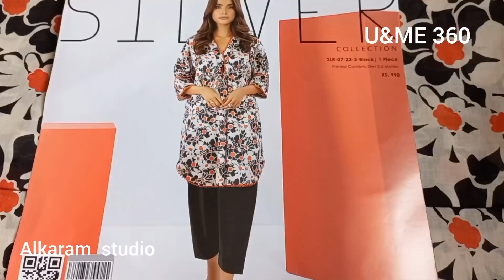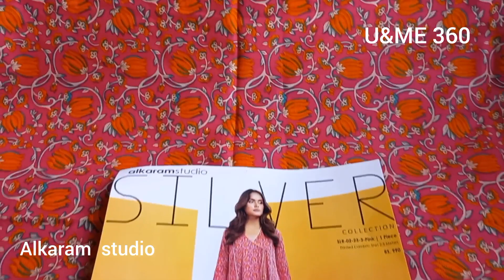Alkram studio|price 990|lawn |Summer collection 2023|1piece shirts|U&ME 360